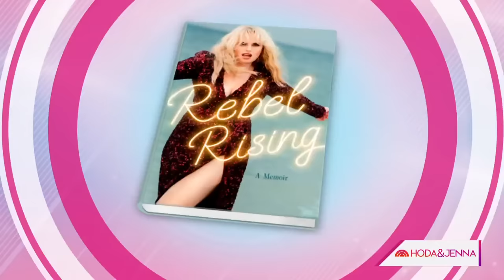Rebel Wilson talks overcoming health struggles, writing her 'truth'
Rebel Wilson opens up to Hoda Kotb and Jenna Bush Hager about her deeply personal and honest memoir "Rebel Rising," and how she went "against the grain" when writing it. "When you write your truth not everbody is going to be happy with it," she says. "I've often gone against the grain and done what people said not to do, but at the end of the day I'm authentic to myself." She also opens up about her engagement and 17-month-old baby.